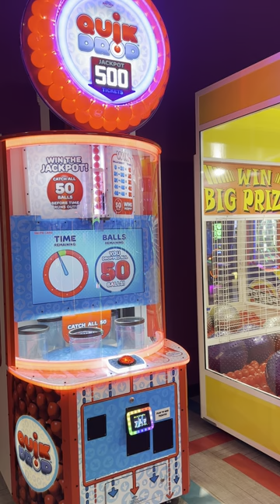Quik Drop Jackpot At 500